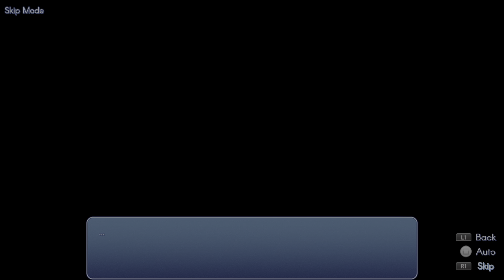Sakura Swim Club Ps4&Ps5 Platinum Guide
Easy 5 min platinum